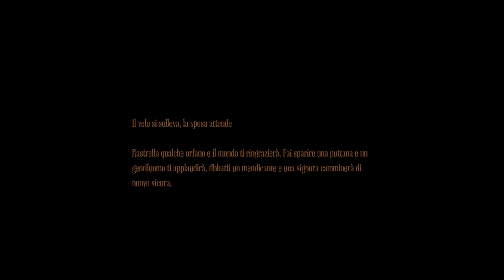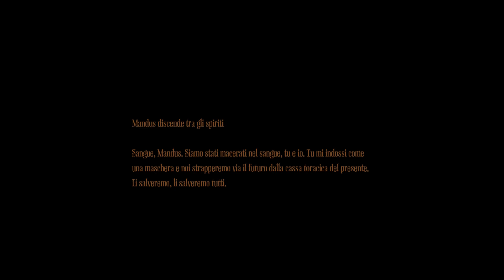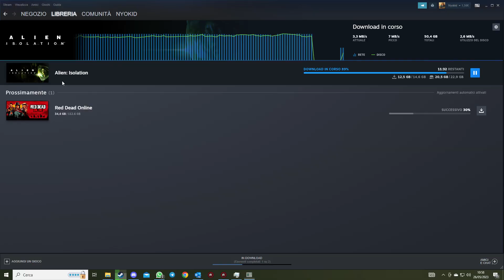Amnesia: A Machine For Pigs #5 - Il Velo Si Solleva, La Sposa Attende